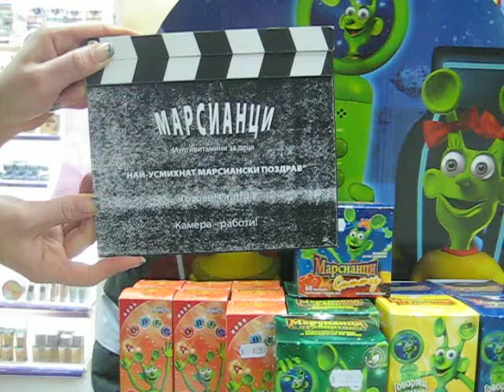Viktor karashevski 5g